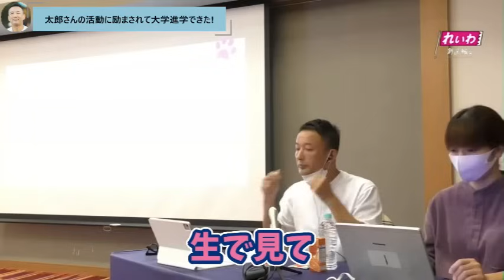【感涙】"れいわに力を貰って前に進めた!"-太郎「おめでとう！最高！」【山本太郎/れいわ新選組/高校生/受験】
れいわに励まされたと感謝を表した高校生。
その声にただ一緒に喜び自分を誇らない太郎さんがやっぱり最高です。

他リンク
●山本太郎を総理に！Twitter

やまもと たろう 切り抜き めろりん しんせんぐみ れいわ 山本太郎 総理 総理大臣 新選組 国債 消費税 G7 経団連 生活保護 野党 れいわの政策 旧敵国条項 自民党 顕正会 宗教 連合 若者 デモ 原発 汚染水 処理水 IAEA 政党名 インボイス 緊急事態条項 公明党 創価学会 インフレ 積極財政 傀儡政権 維新 国家観 NHK 震災 災害 神対応 ベーシックインカム 選挙 供託金 少子化対策 奨学金 家賃補助 給付 憲法改正 徴兵 医療費 汚染土 ギャンブル 金融 トリチウム ALPS処理水 環境省 成金 賠償金 裁判 権力 専制政治 肉球 25条 猫 健康 文化 天才たけしの元気が出るテレビ メロリンキュー バトルロワイアル 覚悟 安全保障 国民民主党 玉木 血を流す 断酒 教育費 ボランティア 原爆 終戦 戦争犯罪 愛国心 牛歩 動物愛護 社会住宅 公的住宅 バスローブ 議員辞職 進退 日本共産党 舩後 ALS 差別 岸田文雄 参政党 神谷宗幣 自衛隊 国防 サンダーバード 元気 大麻 覚せい剤 農家 農業 ローテーション ウグイス嬢 カラス 選挙カー 学校 フリースクール 子ども食堂 反党行為 党議拘束 公務員
 グリーンニューディール 脱原発 自然エネルギー ホリエモン 海洋投棄 ストロンチウム 橋本龍太郎 小泉純一郎 廃炉 インフラ 芸能人 改憲 視察 マイナンバー 処理水 汚染水 海洋放出 共謀罪 竹中平蔵 大阪万博 パフォーマンス 船場吉兆 増税 留学生 PIF 食 総理適任者 介護 安楽死 高校生 社会保障 カレー蕎麦 選対委員長 アンチ山本 拉致問題 財政法 財政法4条 円高 円安 答弁 通常国会 アントニオ猪木 鈴木宗男 インボイス バイデン トランプ 内部留保 自己肯定感 イデオロギー 老々介護 外務省 菅義偉 パンケーキ パンデミック条約 WHO 集団ストーカー ブラック校則 不正選挙 電子投票 軍事費 公明党 台湾有事 シミュレーション 泉房穂 石丸伸二 聞く力 有権者 財務省 TPP 稲田朋美 森ゆうこ 池上彰 政党交付金 記者会見 裏金 逮捕 検挙